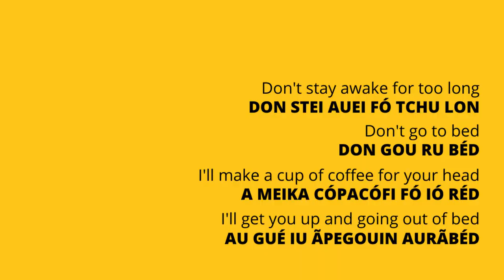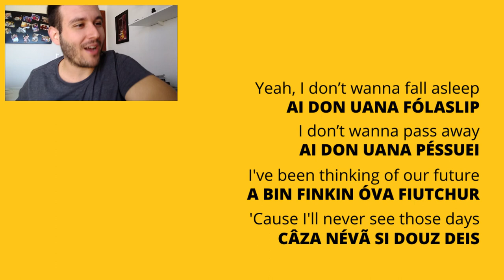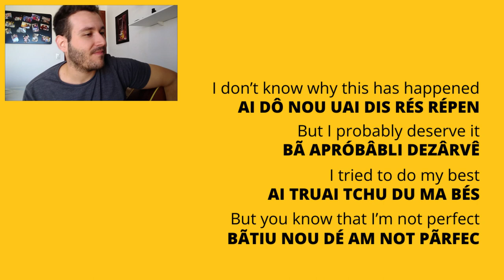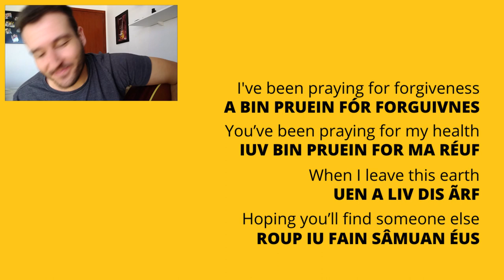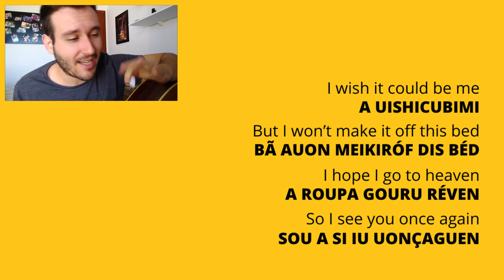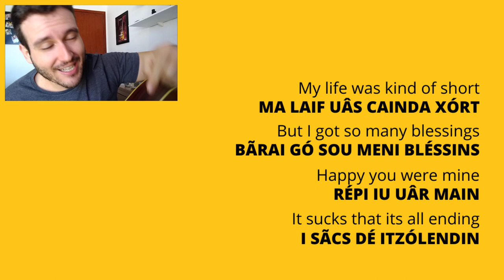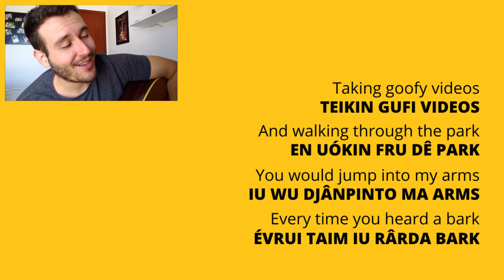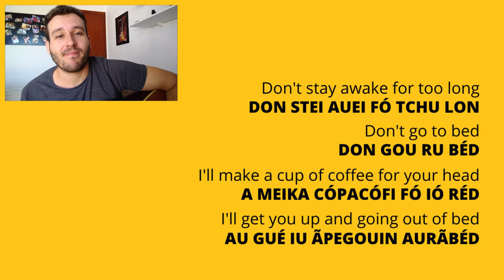COMO CANTAR DEATH BED - POWFU FT. BEABADOOBEE | APRENDA A LETRA DA MÚSICA SEM SABER INGLÊS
Como cantar Death Bed (coffee for your head) do Powfu e Beabadoobee? Assista o vídeo e aprenda como cantar a letra da música Death Bed sem saber inglês! APRENDA A CANTAR O RAP DE DEATH BED! 🔥

LETRA DA MÚSICA DEATH BED - POWFU FT. BEABADOOBEE ☕

I'll get you up and going out of bed (yeah, ayy)
I'll get you up and going out of bed (ayy, yeah)

And sneak out through your kitchen at exactly 1:03

COMO CANTAR DEATH BED - POWFU FT. BEABADOOBEE ☕

DON STEI AUEI FÓ TCHU LON
DON GOU RU BÉD
A MEIKA CÓPACÓFI FÓ IÓ RÉD
AU GUÉ IU ÃPEGOUIN AURÃBÉD

AI DON UANA FÓLASLIP
AI DON UANA PÉSSUEI
A BIN FINKIN ÓVA FIUTCHUR
CÂZA NÉVÃ SI DOUZ DEIS

AI DÔ NOU UAI DIS RÉS RÉPEN
BÃ APRÓBÂBLI DEZÂRVÊ
AI TRUAI TCHU DU MA BÉS
BÃTIU NOU DÉ AM NOT PÃRFEC

A BIN PRUEIN FÓR FORGUIVNES
IUV BIN PRUEIN FOR MA RÉUF
UEN A LIV DIS ÃRF
ROUP IU FAIN SÂMUAN ÉUS

CÃZ IÉ UI STIU IÂN
DÉS SOU MÃTCH UI RÉVEN DAN
GUÉ IN MÉRI, START A FÉMLI
UATCH IÓR RÃSBEN UIF RISAN

A UISHICUBIMI
BÃ AUON MEIKIRÓF DIS BÉD
A ROUPA GOURU RÉVEN
SOU A SI IU UONÇAGUEN

MA LAIF UÂS CAINDA XÓRT
BÃRAI GÓ SOU MENI BLÉSSINS
RÉPI IU UÂR MAIN
I SÃCS DÉ ITZÓLENDIN

AIM RÉPI DÉ IU RIR UIF MI
AIM SÓRI IFAI TIRÃP
UEN MI EN IU UÂR IANGÂR
IU WU ÓUEIS MEIK MI TCHIRÃP

TEIKIN GUFI VIDEOS
EN UÓKIN FRU DÊ PARK
IU WU DJÂNPINTO MA ARMS
ÉVRUI TAIM IU RÂRDA BARK

CÃDOU IN IÓR XITS
SIN MI SAUNDASLIP
EN SNIKAU FRU IÓ KITCHEN
ÉREZÉCLI UÂN OU TRUI

SANDEIS UEN TCHU TCHÃRTCH
ON MANDEIS UATCHT A MUVI
SUN IUBI ALON
SÓRI DÉ IU RÉV TCHU LUZ MI

📸 Quer mais dicas de Inglês? Segue o @inglescomjoao no Instagram!

📘 Baixe GRÁTIS o meu e-book "COMO FAZER UMA IMERSÃO NO INGLÊS SEM SAIR DO BRASIL"

▶️ Siga minha playlist (Inglês com João) no Spotify, são mais de 12 HORAS de músicas super bacanas para você praticar seu inglês!

Quer aprender inglês de forma fácil e divertida no YouTube? Seja bem-vindo ao canal Inglês com João!

Pesquisas Relacionadas:

powfu como cantar.